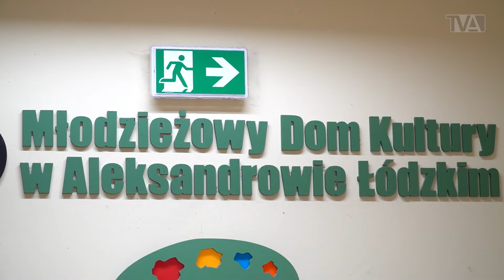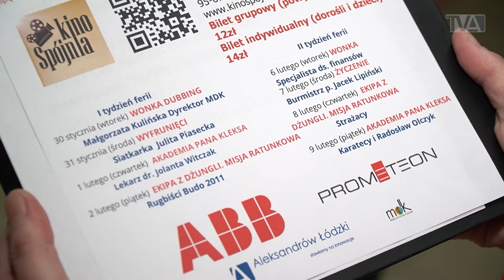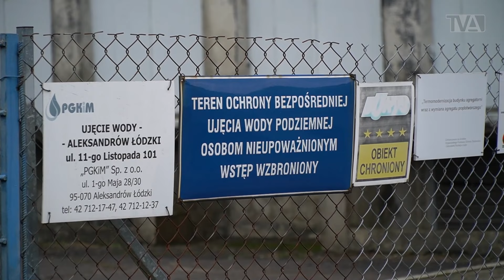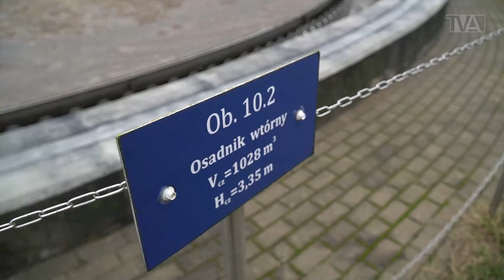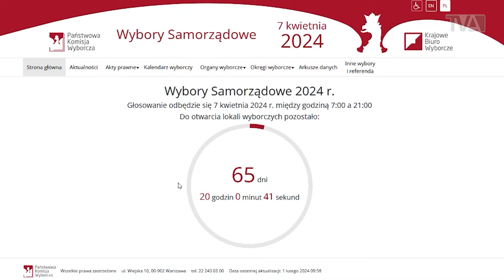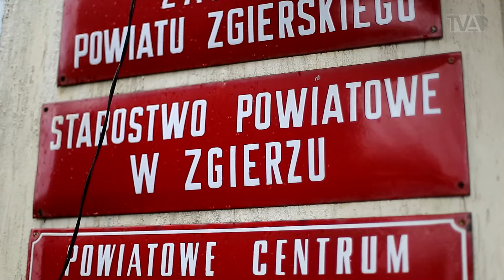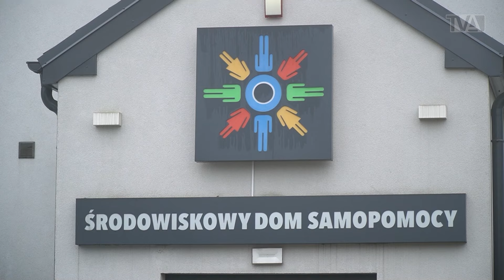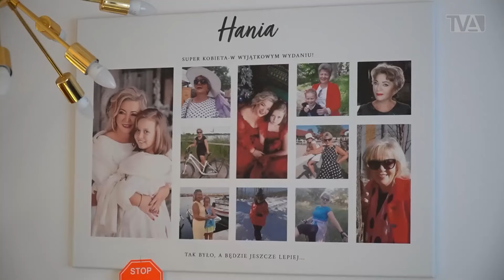Telewizja Aleksandrów: 09.02.2024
📣📣 Zapraszamy na najnowszy SerwisInformacyjny Telewizji Aleksandrów‼

Dziś w programie:
👉 01:03 Czworonożny pracownik w MDK
👉 04:15 Ferie zimowe na terenie miasta
👉 08:51 Naprawa gminnych dróg
👉 11:51 Instalacja fotowoltaiczna
👉 13:52 Program stypendialny SDL
👉 16:17 Wybory samorządowe
👉 20:07 Aleksandrowski kalendarz kulinarny
👉 24:01 Koncert kolęd aleksandrowskich chórów
👉 25:51 Bal studniówkowy

👉 33:40 Radosław Adamski - kierownik Działu Organizacyjnego PGKiM

Zapraszamy‼